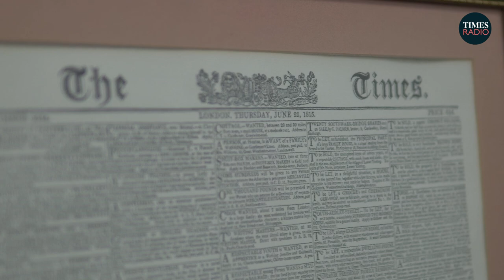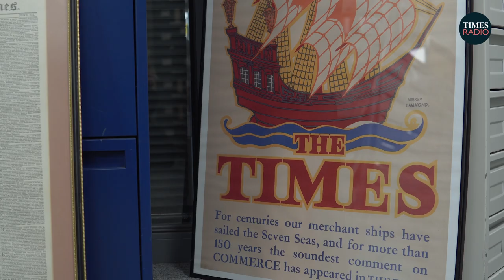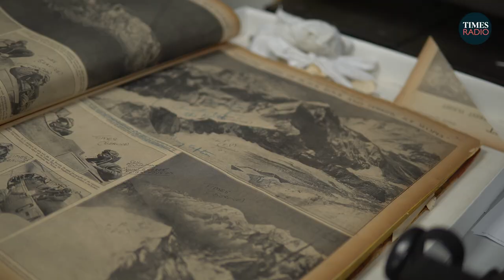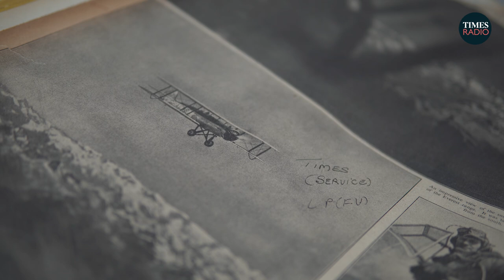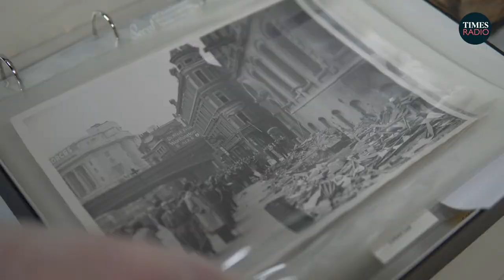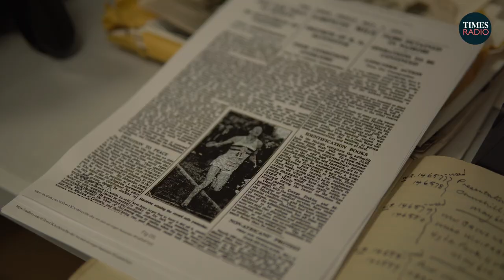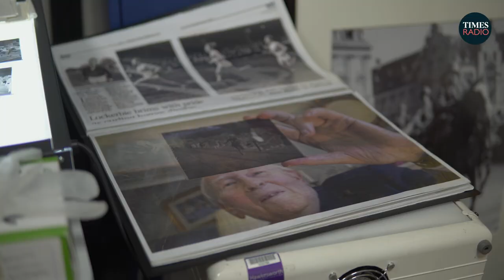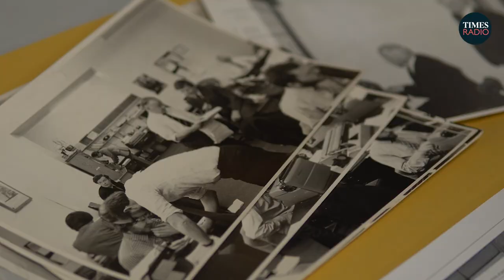How The Times broke some of its biggest stories | Inside the Times' Archive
‘For millions of people, this is the first time they’ve ever seen, what almost everyone on earth has never seen, Mount Everest’.

@MattChorley goes to the Times' Archive, to see the behind the scenes of some of the world’s most exclusive stories.